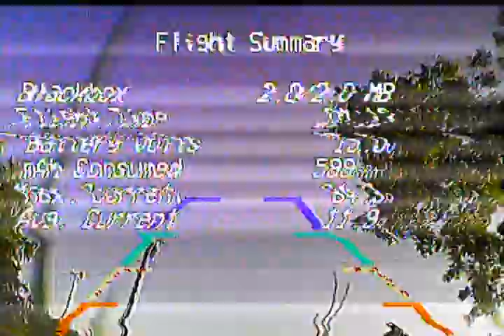The Drizz Out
newest track at the farm